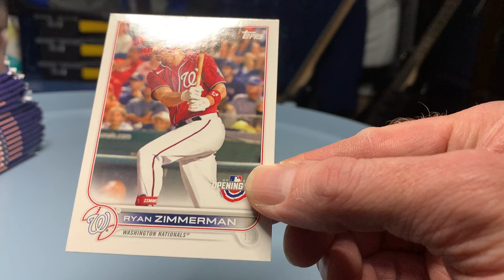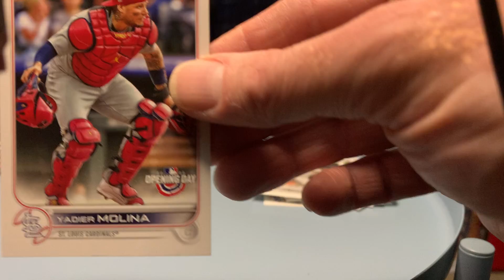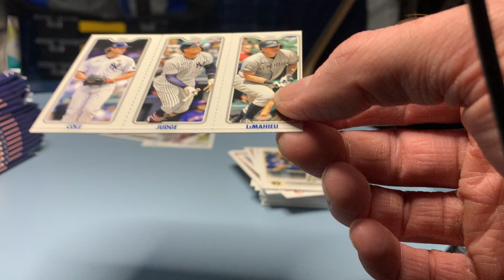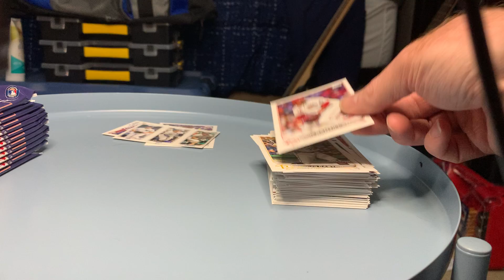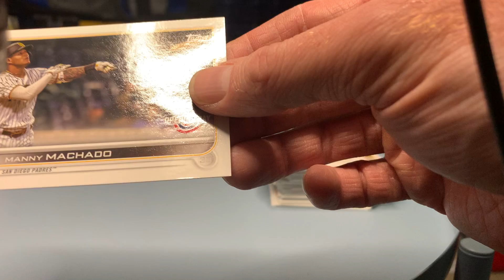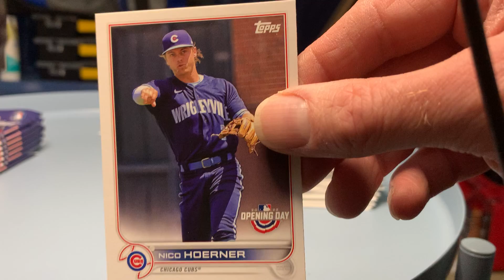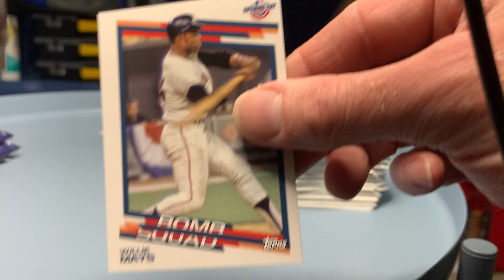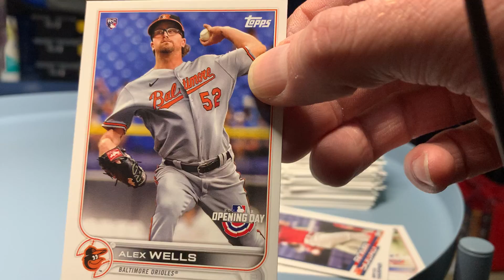Rippin’ Cards: Topps 2022 Opening Day Blister Box